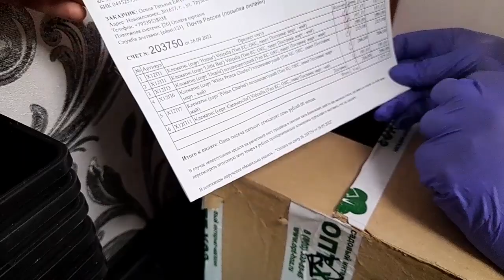Распаковка клематисов из ОПТ-ХОЗ в октябре